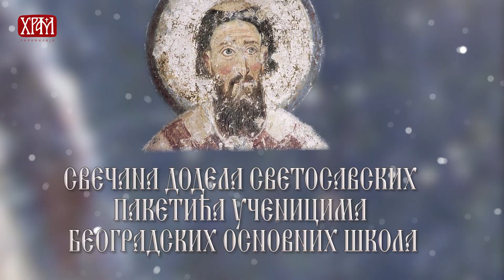Најава - Подела пакетића у Храму Светог Саве